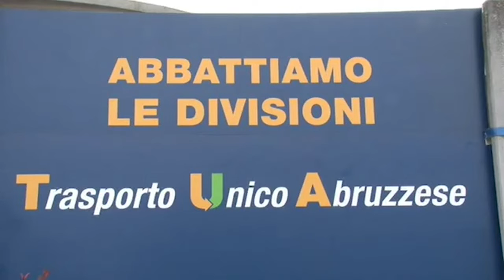PAOLUCCI SU COMMISSIONE INCHIESTA TRASPORTI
Il capogruppo del Pd torna a chiedere l'istituzione della commissione di inchiesta così come richiesto dal Presidente di TUA.